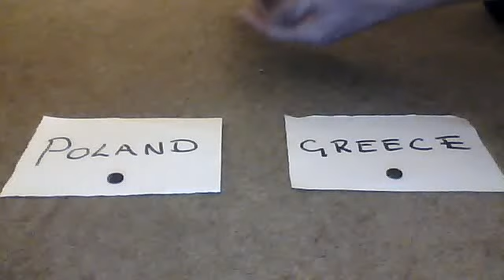Buttons Predicting Euro 2012 Poland v Greece Game (8/6/12)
Buttons the hamster tries to predict the winners of Poland v Greece game. This game will be played on June 8th 2012 at 5pm UK time. This video is just a bit of fun & the prediction could just be luck.